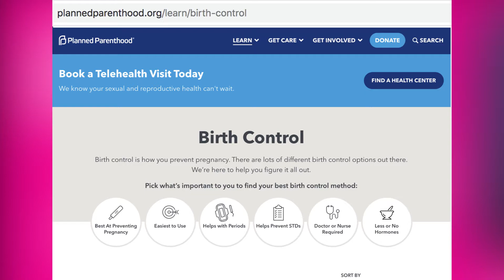018 Short Cuts What was it like before Roe vs. Wade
018 - August 24, 2020 MoscowMitchMonday - SavethePostOffice & Tamarra Wieder, Planned Parenthood
Aaron, Nate, Betsy Foster Host
The Mitch McConnell Retirement Committee
Facebook Live - Mondays at 7pm
Support us!
All fueled and funded by YOU - so pitch in to ditch mitch, wouldja?
Mitch in the News
Moscow Mitch - BIPARTISAN senate report confirms it’s not just a clever nickname
A recap of Amy’s appearance on the Jones Report
AARON: Mitch at the RNC - is he in? Is he out? He's in, along with most of the Trumps, and the smirking Coving Catholic red cap kid.
Kit: Live from Frankfort's SaveThePostOffice rally!
Doug: “Following Mitch’s Mailbox Money" -- How Mitch is behind the destruction of the USPS.
Call To Action:
Save the Post office! Tomorrow! Head out to Inez for a car protest:
If you can’t make that, definitely put a phone call into Mitch and Rand’s office - Rand wants to take away rural delivery:
Interview: Tamarra Wieder - Planned Parenthood
MMRC updates from Aaron & Nate:
5K for KY
Real Life Protests!!! VOTE in our FB Group poll
Follow on FB & Invite your friends - we want to get to 2000 likes this month - can you help?
for making our livestream so much better.
Let’s keep that going, by putting a bit of cash in the hat - can we meet our fundraising goal?
Mitch Please! The feel-good hit of the summer - it’s catchy, it’s political, is factual - YOU WILL LOVE IT (unless, you hate the beatles and really love Mitch)
Following Mitch’s Money Links
August 24, 2020.